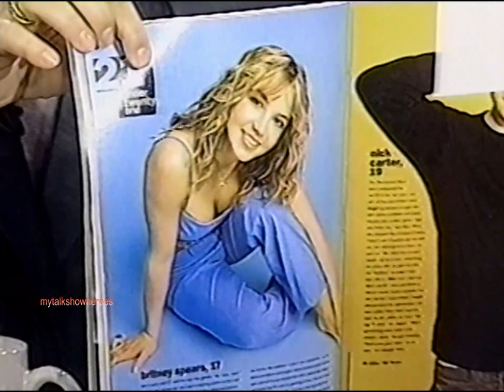BRITNEY SPEARS @ 17